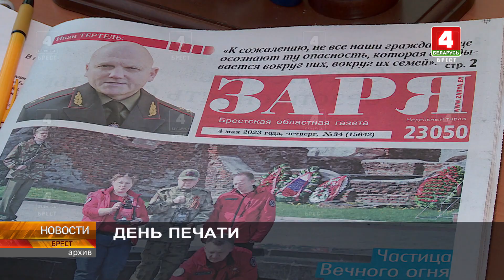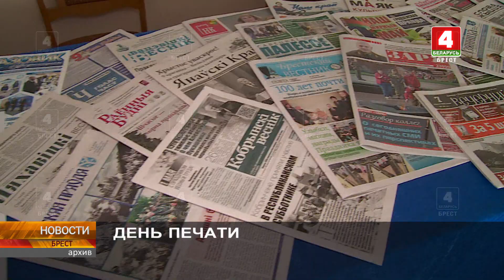ДЕНЬ ПЕЧАТИ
5 мая в Беларуси отметили День печати. Профессиональный праздник мастеров пера средств массовой информации был учрежден указом Президента в мае 1996 года. Выбор даты не случаен. Именно в этот день в 1912 году вышел первый номер газеты «Правда», которая стала ежедневным новостным рупором и самым влиятельным изданием в Советском Союзе.